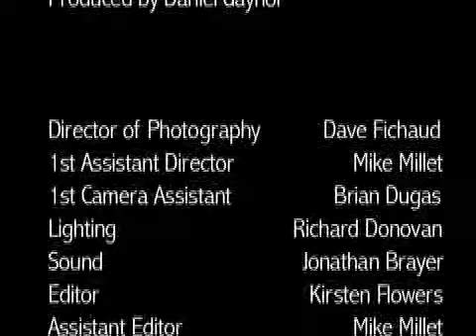Teamstars Visual Storytelling 003